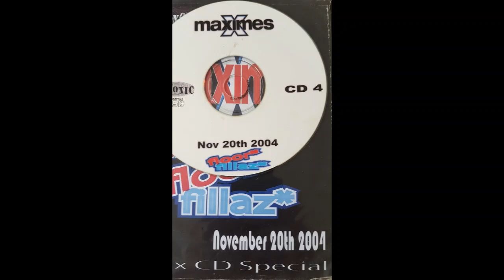cd4 Maximes Clubland Floor Fillaz Nov 04